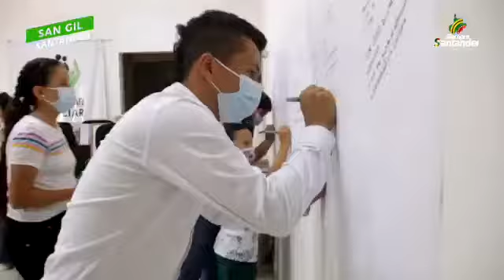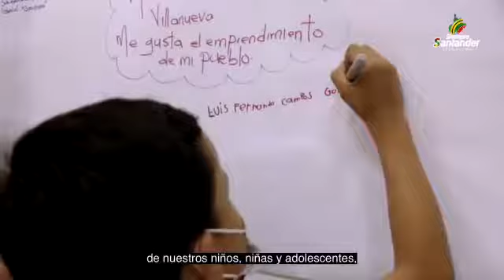Mesa departamental de niños provincia Guanentá | Gobernación de Santander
¡En Santander, los niños, niñas y adolescentes tienen la palabra!👧🏻👦🏼
Los menores de la provincia de Guanentá presentarán sus ideas y propuestas en la mesa departamental para trabajar de la mano con el Gobierno SiempreSantander.